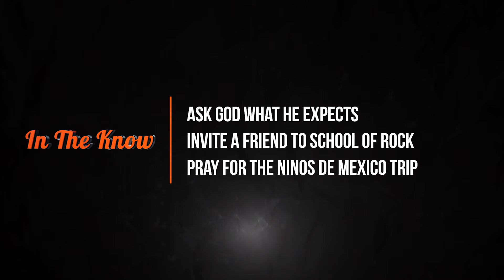Announcement Video 8-4-13_HD_QT